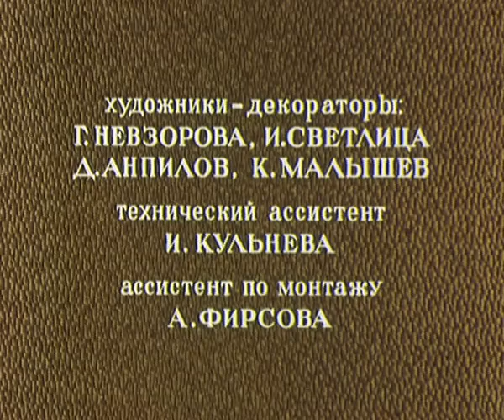Серая шейка, 1948 - Сказка о дружбе и взаимовыручке - Советские мультфильмы для детей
Мультипликационный фильм «Серая шейка», созданный по мотивам одноимённого рассказа Дмитрия Мамина-Сибиряка, рассказывает маленьким зрителям о том, как важна в жизни дружба.

Однажды уточка по имени Серая шейка спасла зайца, на которого напала лиса. Зайка остался живым и невредимым, а уточке лиса перебила крыло и она не смогла улететь на юг с остальными птицами. Осталась Серая шейка зимовать в полынье, которая, с каждым днём замерзая, становилась всё меньше и меньше. Да и лисица повадилась приходить к полынье в ожидании, пока сможет достать уточку. Серой шейке пришлось бороться за свою жизнь, спасаясь от коварной лисы, но, благодаря дружбе с зайцем и глухарём, ей удалось не стать обедом для рыжей хищницы.